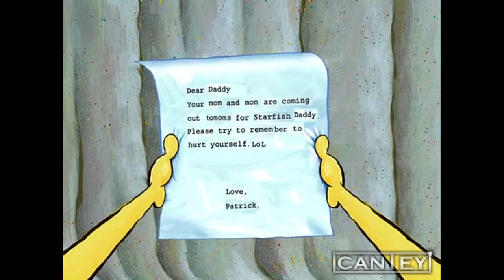Spingebill is an overrated name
Cantey Reupload
Uploaded somewhere in February 2016
Privated by YouTube